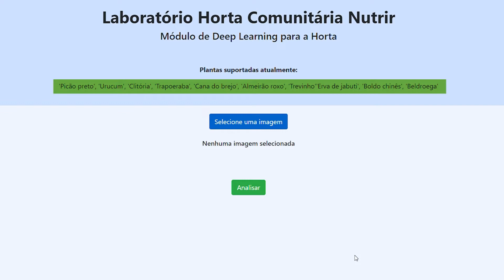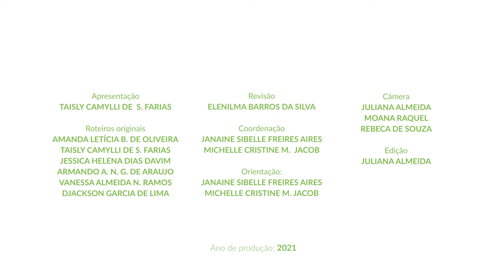Conheça a NEIDE, a robô que identifica PANC, T01E06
Apresentamos neste vídeo um aplicativo baseado na web NEIDE (NEuro IDEntifier), que utiliza Redes Neurais Convolucionais (CNN), com fins pedagógicos, permitindo a identificação de dez PANC do LabNutrir. Esperamos que esta ferramenta beneficie atividades focadas no ensino da biodiversidade para alunos de graduação em nutrição, bem como alunos e professores de escolas públicas.

LISTA SUMÁRIA

0:54- PANC e sua importância para a saúde humana e ambiental
1:09- O que é a NEIDE?
2:00 - Entrevista Djackson Lima, aluno de Nutrição e um dos autores do projeto
3:00- O que é a cegueira botânica?
3:56 - Considerações finais

REFERÊNCIAS

MENEZES NETO, Elias Jacob de et al. Plant Identification Using Artificial Intelligence: Innovative Strategies for Teaching Food Biodiversity. In: Local Food Plants of Brazil. Springer, Cham, 2021. p. 379-393.